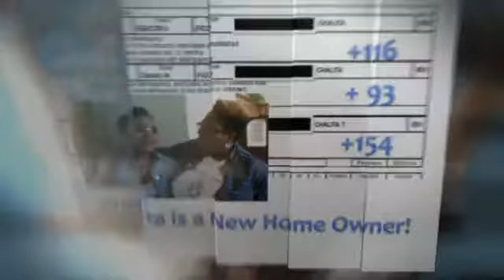Credit Reapir Riverview, MI | 248 602 0694 | Credit Repair Riverview|Credit fix |Bad credit fix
RIVERVIEW MI Credit repair now! Call We will fix credit so you can get a mortgage, new car, lower insurance and the list goes on and on.  We offer the best credit repair in Riverview bar none. We will guarantee that we will fix your bad credit now. Our credit repair Riverview MI is only a call away and your credit repair is our mission!
We are Riverview credit repair and credit restoration company.  We eliminate bad credit information for your report.  We have over 18 years of credit repair experience and we know the laws and your rights.  Credit fix is our business.
How does a job seeker with a bad credit rating handle this issue professionally and find a job?
Take these 3 steps:
1. Be Aware
Those who have been through major financial challenges are well aware of their "suspect" credit rating.  However, many job seekers may not be aware of smaller missteps that have lowered or created some warnings in their rating.
Everyone in the USA is entitled to an annual, free credit check from each of the three consumer credit reporting companies: Equifax, Experian, and Trans Union.  It is a good idea to take advantage of this.  There are many companies popping up who will offer "extra" services, but the basic, free credit check can be obtained online by starting with AnnualCreditReport.com.  We can start credit fix today by calling 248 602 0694.
Another good reason to stay on top of this:  you might find that there are errors in your credit report history that need to be resolved before applying for new jobs (or applying for a loan).  Let our 18 years of fixing Riverview credit repair experience work for you, call now -- Credit Repair Riverview is our mission, fixing your credit the right way is what we do.  Bad Credit is no more!
Many candidates have some less-attractive aspect to their past.  These take many forms within work experience, education, legal issues, and sometimes, financial.  It is important to realize many employers conduct checks on education/work experience/criminal background.  About half of the employers check credit score.  However, Federal law requires employers to get the consent from job applicants before running credit checks.  Learn how we fix credit permanently for Riverview MI.  We will fix credit now and you can start your new life.
2. Share the News
If you are working with a recruiter, the # 1 rule always is:  "No surprises."  Recruiters need to be aware of anything that might impede your chances of getting the job, including a bad credit rating.

3. Discuss with the Potential Employer
In many cases, it may not be necessary to disclose your credit issues with the employer until they are serious about an offer.  This assumes the job description has not clearly stated certain requirements for credit rating (banking and government jobs may strongly discourage candidates with a poor credit rating from applying).
You will know when a credit check is about to be run—they will ask you to fill out a FCRA (Fair Credit Reporting Act) disclosure and release form.  At that point, ask to discuss the issue with the appropriate personnel, likely Human Resources.
For credit repair Riverview call for free consultation  - 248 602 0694
You can bring a copy of your credit report with you to show a proactive stance on this issue.  You need to be able to discuss the following in a professional and concise way:
 A short background on what instigated any credit rating drops

 How this event(s) was isolated to your personal situation and did not affect your job performance

 What you learned from the experience

 What measures you have put in place to avoid this happening again and how you are raising your credit rating now.  We can fix credit now by calling 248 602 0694.

However, they may have a secondary reason to reject you as an applicant that is less complicated.
There is no doubt that this is a fairly personal issue and not one we like to talk about.  However, without providing your side of the story, the employer will be forced to draw their own conclusions.
Bottom Line
If the credit rating is continually coming up as a barrier to getting a job, you might consider working as a contractor through an agency while we fix credit score over a period of time.  With shorter term employment, sometimes the credit score is not a big concern (as compared to employment record, criminal background checks, and education).